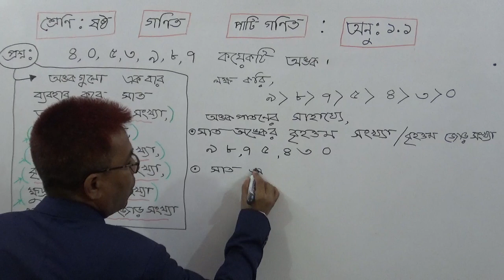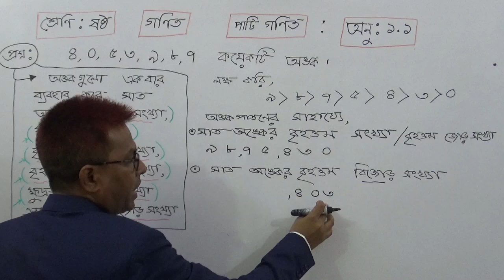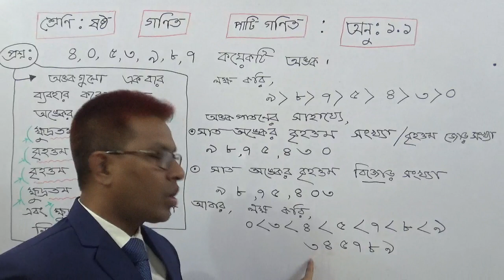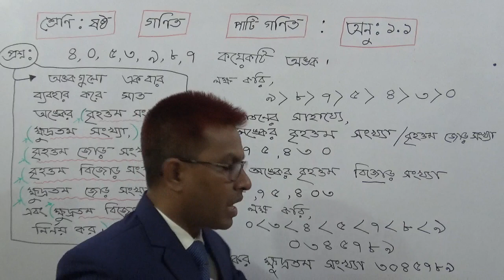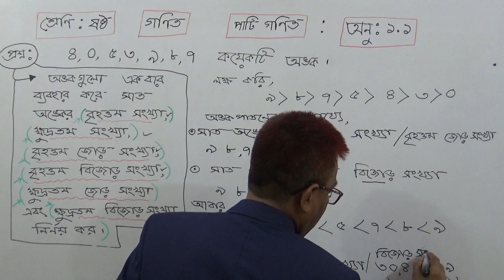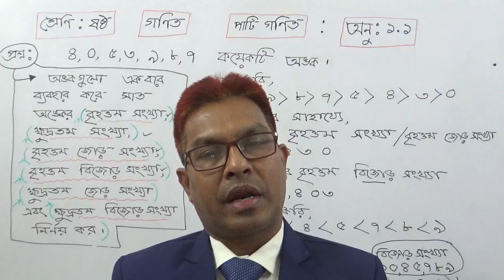Class 6 Math:Arithematics: Ex:1.1 Part- 1